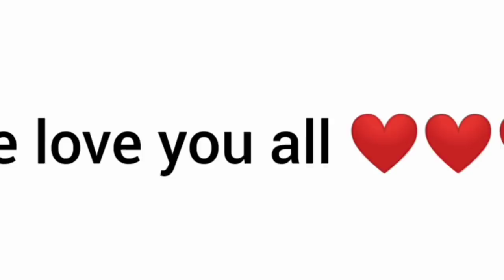Dathehlut duh ha phi 2 - Ep 244- Full Episode - 9th February , 2021.